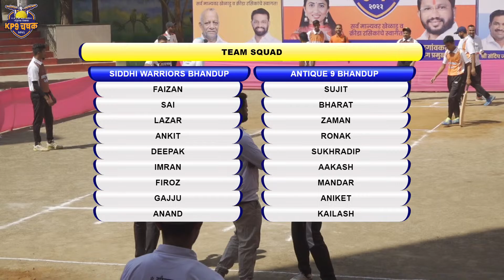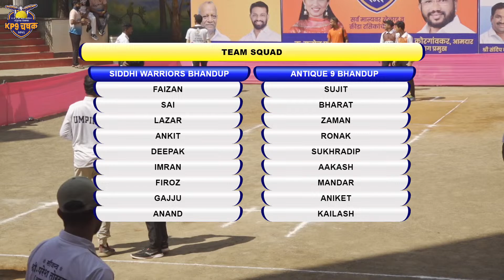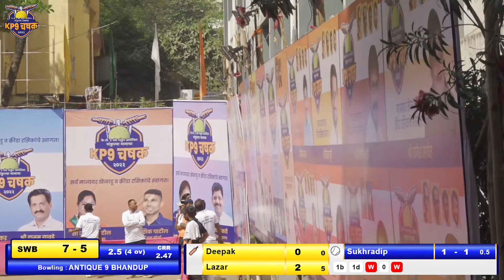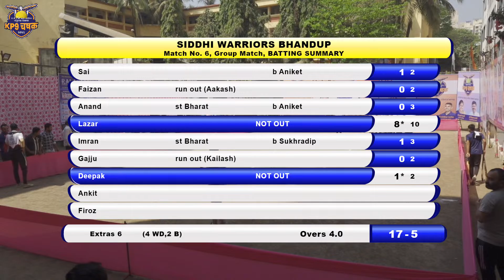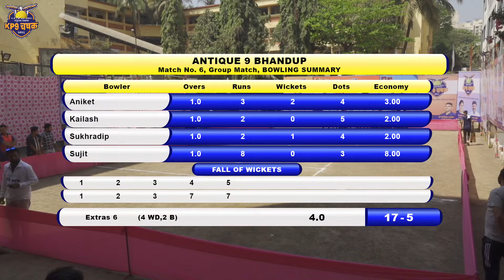Siddhi Warriors Bhandup v/s Antique 9 Bhandup KP 9 CHASHAK 2023 || BHANDUP WEST